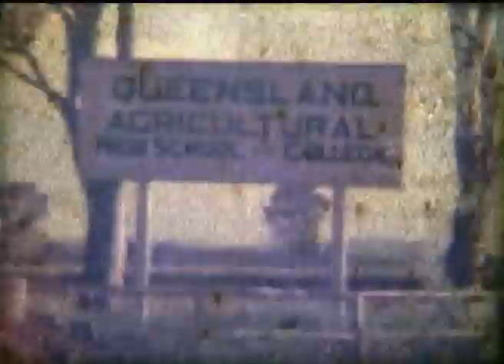Qld ag College Maybe Gatton.